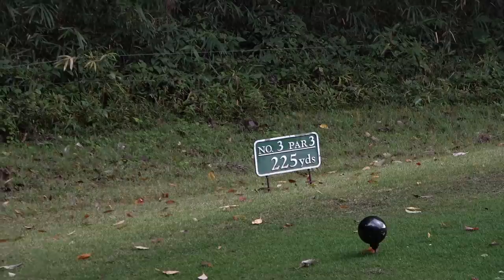過去最高賞金◯0万円をかけたプロの戦い！ 直ドラベタピン 第6回Sho-Time Cup Part1 (1-3H) Sponsored by カスタム電子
協賛: カスタム電子

より良い撮影、よりクオリティーの高い動画のためこちらから機材のご支援ご協力いただけると幸いです。

ShotaとKatsuyaの着用サングラス

twitterはこちらから！
modal=admin_todo_tour